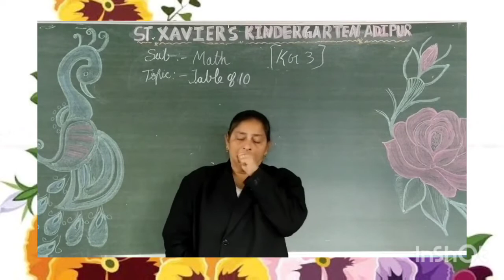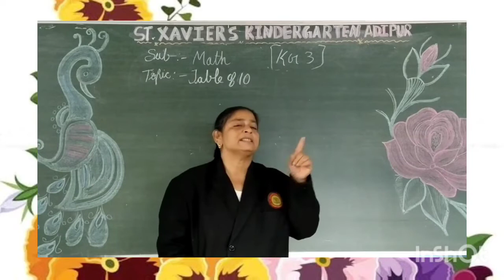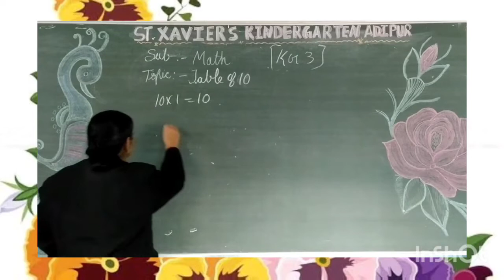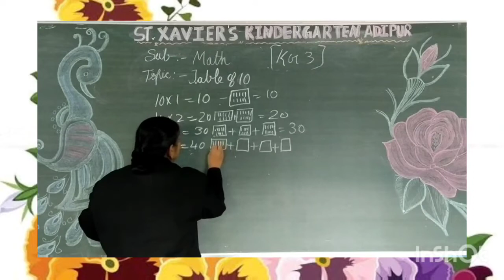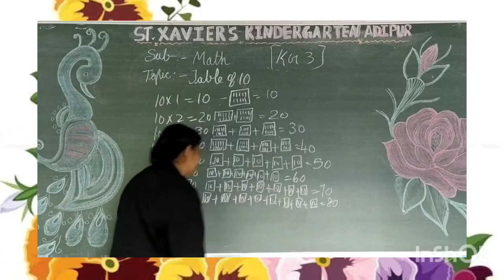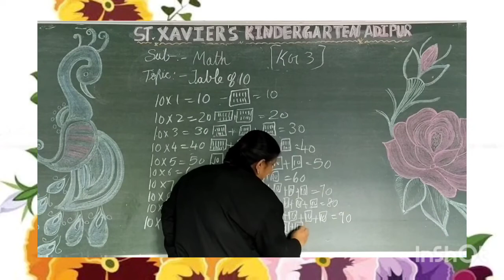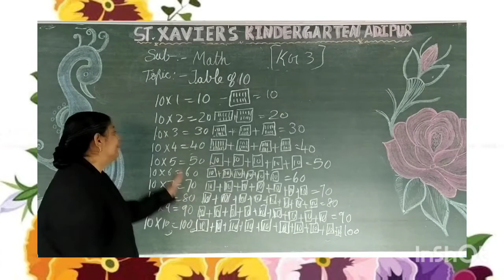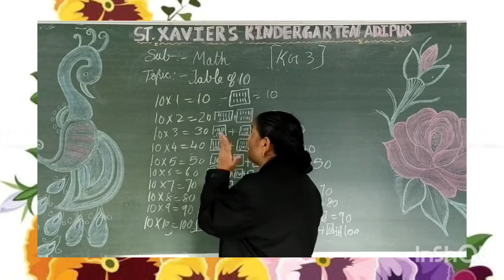STD- KG3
SUB-  MATH
 TOPIC-  TABLE OF 10